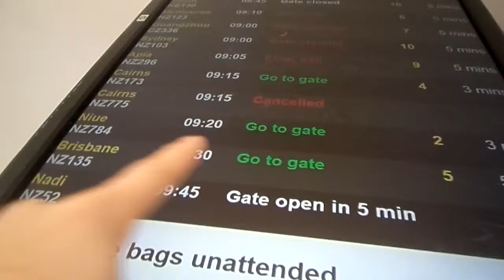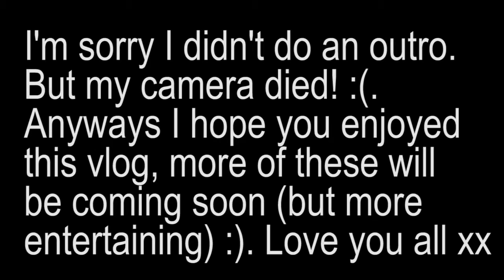♥ Arriving at Niue (GG's Vlogs #52) ♥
♥ Welcome to the journey of Gigi Gianna, arriving in the beautiful destination called Niue. I stayed at this place for 8 days, and arrived home on the 11/7/15. I had the most fabulous time whilst in Niue.
♥ This video is not meant to show off or brag, so please exit out if you are going to leave hate.
♥ Feel free to thumbs up this vlog, more will be coming extremely soon